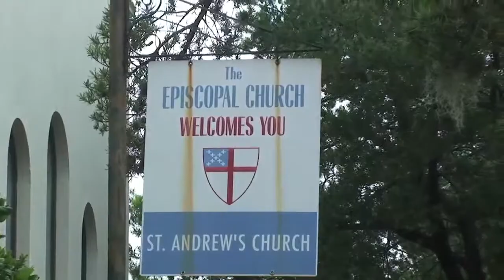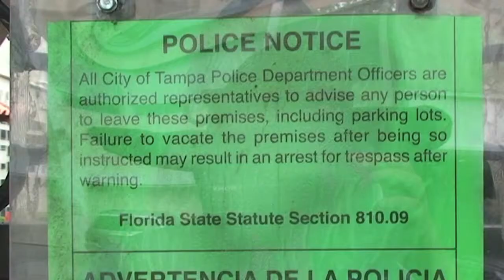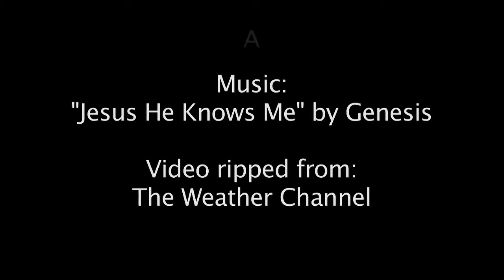Churches give material support to police; shun protesters & homeless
On August 27, 2012, protesters against the Republican National Convention showed up at St. Andrew's Church to protest the church's material support of the police at the expense of protesters and homeless people.